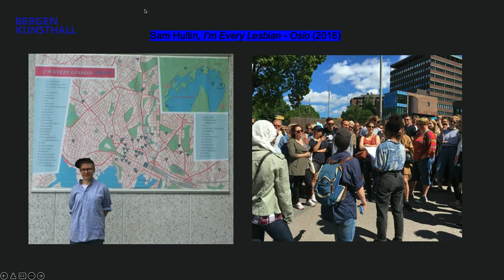Plattform - Queer Methodologies in Curating and Art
On the occasion of Bergen Kunsthall’s live project Cruising Utopia (26th June), Naeem Dxvis, Sara Sassanelli and Tominga O’Donnell will be in conversation with Nora-Swantje Almes about their approaches to queerness within their practices.

Naeem Dxvis is an interdisciplinary artist and curator with a sentimental approach. Their work has emotional resonance, processing feelings of disempowerment, defiance, joy, nostalgia and desire.
As the creative director and co-founder of BBZ, for the past 6 years they have produced events across the globe and worked in partnership with Tate, ICA, Dazed, Afropunk and the British Council. As a collective, BBZ prioritised the experiences of queer womxn, trans folk and nonbinary people of colour, providing physical and online platforms for emerging queer talent. As an independent artist and creative producer, they remain unapologetically committed to building intentional spaces for marginalized communities through queer feminist practice, and advancing public dialogue around these topics.

Sara Sassanelli is a curator at the Institute of Contemporary Arts (London) and an associate of studio programme CONDITIONS (London). They are interested in supporting work at the intersections of sound and choreography. They are currently undertaking research on references to rave culture in contemporary live practices.

Tominga O’Donnell is Senior Curator of Contemporary Art at MUNCH in Oslo, where she/they curated the programme Munchmuseet on the Move (2016–2019), adopting a queer curatorial approach and commissioning new work from a range of artists, including Toril Johannessen & Marjolijn Dijkman, Trollkrem, Sara Eliassen, Pedro Gómez-Egaña and Kirsten Astrup & Maria Bordorff. The programme received the Norwegian Art Critics' Award (Kunstkritikerprisen) in 2018. Her/their educational background includes a BA in Modern History and Politics from the University of Oxford, an MA Curating Contemporary Art from the Royal College of Art, and a PhD from the Oslo School of Architecture and Design on the exhibition as a spatial construct. O’Donnell has also been Associate Professor (20%) at The Art Academy – Department of Contemporary Art at the University of Bergen.

—— Plattform ——
Plattform er Bergen Kunsthalls serie med forelesninger og debatter. Dette semesteret presenterer vi foredrag og samtaler i forbindelse med Lene Berg og Damla Kilickiran sine utstillinger og Cruising Utopia – det første større live-prosjektet for 2022. Foredragene vil dykke ned i sentrale temaer i Lene Bergs verk: minne, historiefortelling og det å arbeide i samtidige perspektiv på rekonstruksjonen av virkeligheter har vært en viktig inspirasjon for den Oslo-baserte kunstneren Damla Kilickiran.
Plattform-arrangementene strømmes live på vår hjemmeside, Facebook og Vimeo